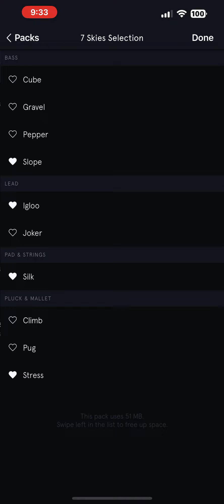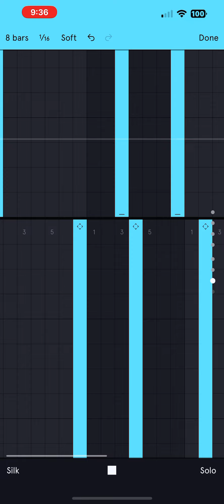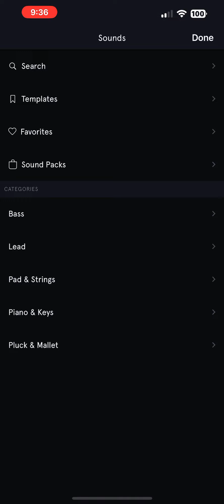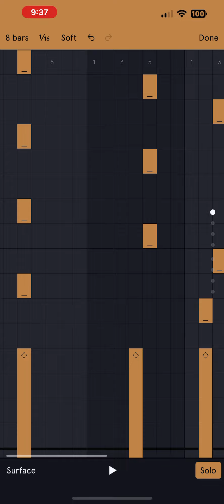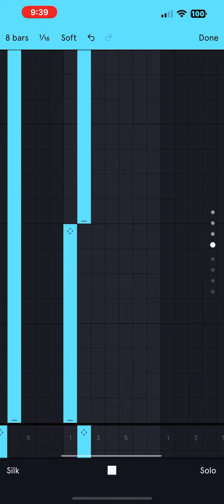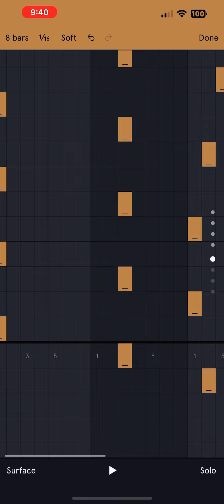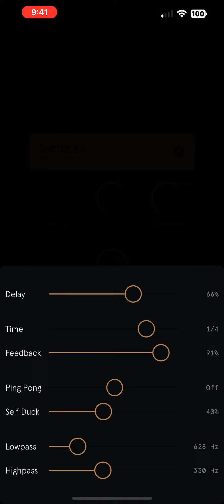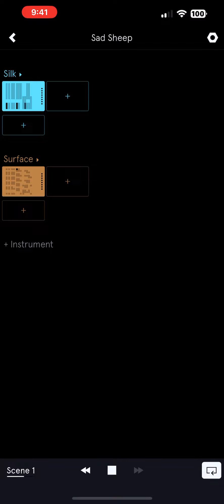making some chords + arpeggio in auxy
note: this will eventually turn out to become one of my new releases so do not use this beat/progression in any of your songs, it is just for the purpose of this video